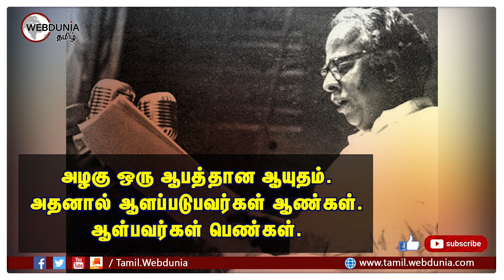அறிஞர் அண்ணா பொன்மொழிகள்...!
பிறருக்கு தேவைப்படும் போது
'நல்லவர்களாக' தெரியும் நாம் தான்,
அவர்களது தேவைகள் முடிந்தவுடன்
'கெட்டவர்களாகி' விடுகின்றோம்.